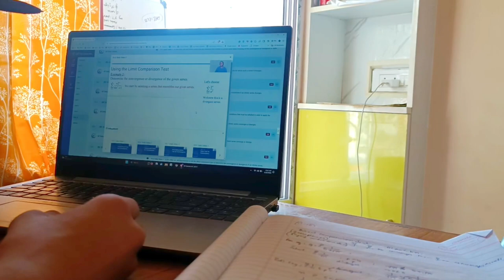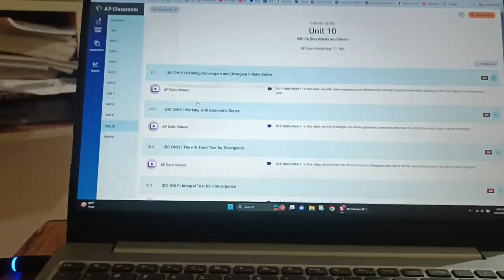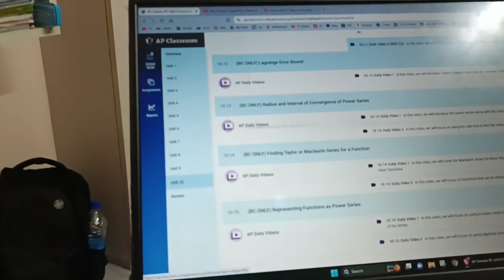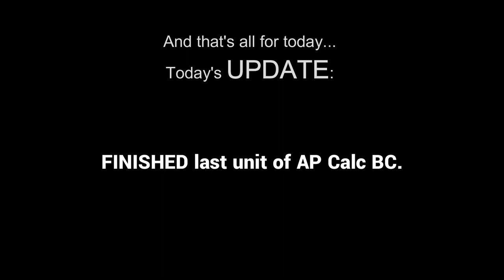Finished AP Calculus BC 😭 Day 24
Finally finished it.
AP Calculus BC is over!!!

Yup... I know...
I have already given the exam.

Anyways, this is just sharing my AP journey with you all.
And I never thought I would even get 10 views on my videos :)

But anyways, I love you for supporting me.
And I'm glad that I have you by my side.

It would be amazing of you if you can like this video :)

Title: Finished AP Calculus BC 😭 Day 24